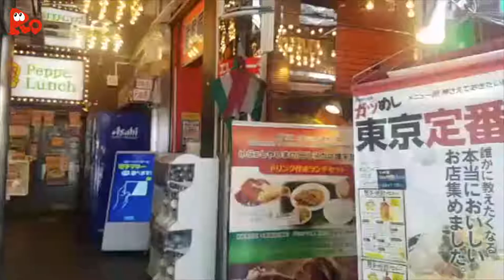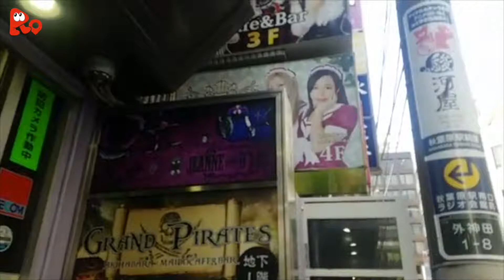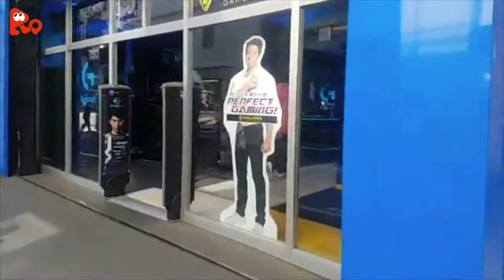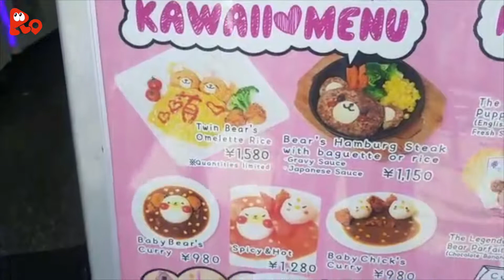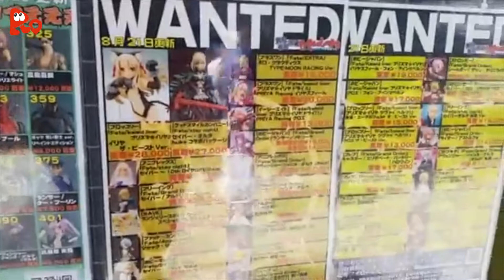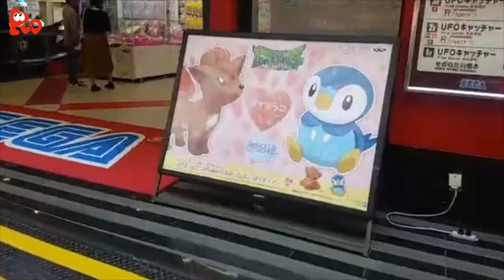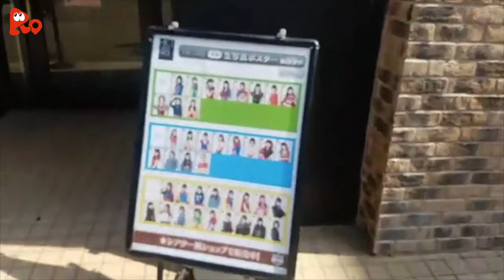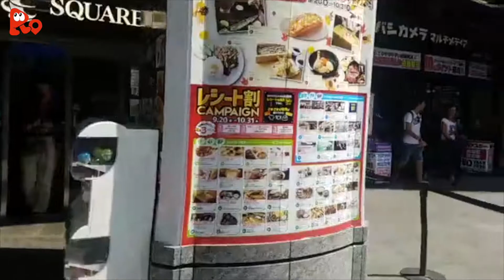A LIVE WALK in AKIHABARA, Tokyo's OTAKU District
Follow us in our second LIVESTREAM, now showing all the stuff that AKIHABARA, the Tokyo's otaku district, has to show us.

Get our APP to complete your JAPAN EXPERIENCE and find GREAT DEALS!